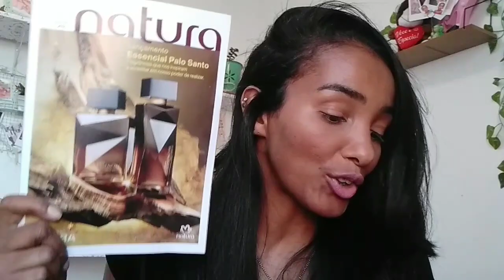LANÇAMENTOS NATURA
🔻Pedido mínimo:
✔R$100,00

VITÓRIA DISTRIBUIDORA
✔Comissao de 40%
✔ Catálogo gratuito